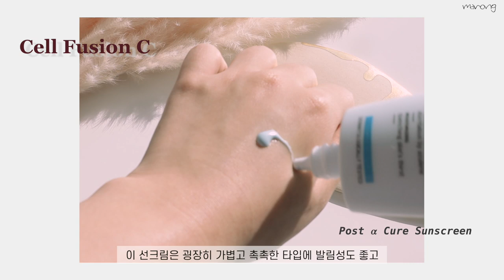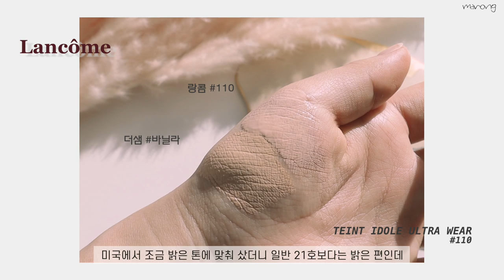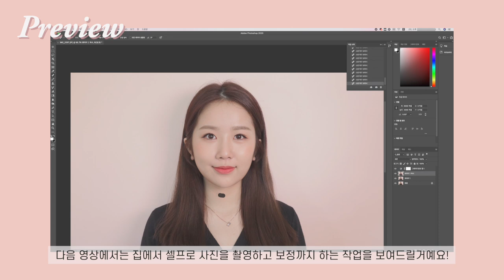셀프 증명사진 메이크업/촬영전 꼭 봐야할 꿀팁대방출!! 피해야 할 메이크업&옷&헤어&표정 팁/증사 메이크업 | 마롱 MARONG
졸업사진 메이크업 영상 말고는 이렇게 증명사진 메이크업을 올리는 것도 처음인 것 같다는 놀라운 소식..!
그동안 요청이 꾸준히 있었는데 이번에 해야지해야지하고 준비해봤습니다!
기왕 메이크업 하는 김에 집에서 셀프로 메이크업하고 촬영 보정까지 혼자 뚝딱 할 수 있게 2편으로 나누어봤는데요.

영상 속 착용 렌즈입니다!👇
오렌즈 내츄럴데이 브라운 20p/30000won Graphic DIA 12.7mm
O’LENS Natural Day Brown

라네즈 립 슬리핑 마스크 18000won

네오젠 안티에이져 페이셜 베이스 코트 2ea 90000won
NEOGEN Antiager Facial Base Coat

셀퓨전씨 포스트 알파 큐어 썬스크린 100 SPF50+/PA 39000won
Cell Fusion C Post 𝜶 Cure Sunscreen

아워글라스 베일 미네랄 프라이머 26000won
Hourglass Veil Mineral Primer

토니모리 더블커버 팁 컨실러 5000won Y01 바닐라
TONYMOLY Double Cover Tip Concealer

랑콤 뗑 이돌 롱라스팅 파운데이션 47$ #110
Lancôme TEINT IDOLE ULTRA WEAR

Tool : Piccasso FB17 Foundation, Piccasso Makeup Sponge

바이테리 히알루로닉 하이드라 파우더 78000won
BY TERRY Hyaluronic Hydra-Powder
Tool : Real Techniques Powder Blue Soft Powder

레어카인드 미니앨범 1집 믹스앤하이 30000won
RAREKIND MINI ALBUM 1st MIX&HIGH
Tool : Piccasso 103 Shading, INGLOT Makeup Brush 7FS Etudehouse My Beauty Tool Brush 312

네이처리퍼블릭 프로 터치 컬러 마스터 섀도 팔레트 스프링 에디션 49800won
NATURE REPUBLIC pro touch color master shadow palette spring eddition
Tool : Mustaev Kowonhye Medium Shadow Brush 11, Piccasso 214 Eye Shadow, Real Techniques Fine Liner Brush, Morphe M508 - Smudger

SURRATT BEAUTY Relevee Lash Curler 30$

시코르 슈퍼 프루프 벨벳 아이라이너 14000won
CHICOR Super Proof Velvet Eyeliner

피카소 아이미 속눈썹 4900won #39
Piccasso eye me eyelash

스틸라 스테이 올 데이 리퀴드 아이라이너 28000won intense black dark brown
stila stay all day liquid eyeliner

메이블린 콜로썰 마스카라 15000won
MAYBELLINE Colossal Mascara
Tool : Real Techniques Lash Separator

베네피트 프리사이슬리 마이브로우 아이브로우 펜슬 36000won #02 warm golden blonde
Tool : 16BRAND Gangs Beauty Brush Brow, INGLOT Makeup Brush

레어카인드 페이드 매트 립스틱 18000won Rainy Rose
RAREKIND Fade Matte Lipstick
Tool : Hwahong 948

이니스프리 비비드 코튼 잉크 9000won 12피치 베이지 메이플
innisfree vivid cotton ink
Tool : Picasso Collezioni 777

네이처리퍼블릭 프로 터치 블러셔 팔레트 49800won
NATURE REPUBLIC pro touch palette
Tool : Picasso 108 Blusher, Picasso PONY14 Blusher

이지피지 해피 펀치 헤어 커버 스틱 11000won
EASYPEASY Happy Punch Hair Cover Stick

어퓨 삐죽빼죽 잔머리 스틱 7000won (사용한건 단종인데 리뉴얼된 것 같아요!)
A’PIEU Frizzy Hair Stick